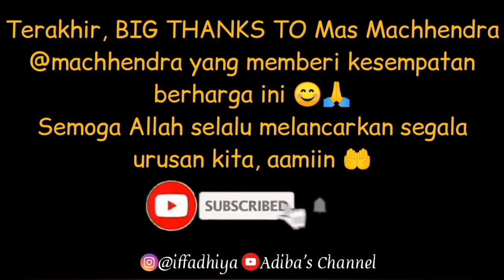SE-LIFT SAMA PAK MENKO (MUHADJIR EFFENDY)!!!! - KUNJUNGAN KERJA KEMENKO PMK DI MEDAN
Hai guys..
Di mix video kali ini ada yang berbeda nih! ini kali pertama aku bikin day vlog 😆 Jadi di video ini aku bakal nge-vlog bareng pak Menko PMK (Muhadjir Effendy) beserta staf2nya ketika kunjungan kerja di medan tanggal 12 September 2020 kemaren. Pak Menko baik bangeet loh guys!!! Kalian harus tonton sampai habis dan liat keseruan aku bareng Pak Menko beserta stafnya di Medan 😆Semoga bisa bermanfaat yaa.

Terakhir, terimakasih banyak kepada Pak Muhadjir Effendy, Mas Machhendra, Mas Beny, dan seluruh pihak yang membantu pembuatan video ini 🥰

Nuun Walqolami Wamaa Yasthuruun
(Nuun, Demi Pena dan Apa-apa Yang Dituliskannya)